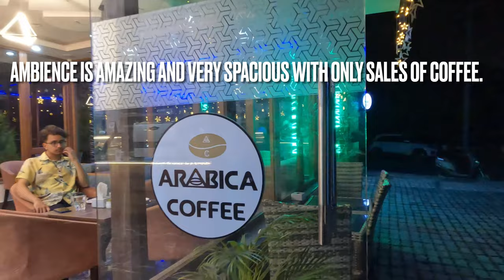ARABICA Coffee, I had an amazing taste of Coffee (best for Coffee lovers) in PEPSICOLA TOWNPLANNING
An amazing destination for coffee lovers, just head left from pepsi side crossing the manohara bridge to the townplanning area and on the way after 100 meters look at your right with a ARABICA OUTLET.

This Coffee house is under Kshamadevi group and built 2 years ago. Staffs are cool, fresh and very friendly.

Personally I loved the takeaway coffee taste in the evening.
Amazing ambience inside and very spacious only for  coffee and few bakery items. I had a blueberry cheese cake and it was so fresh tbh and enjoyed a lot with a sip of the best coffee i had, I say worth the money.